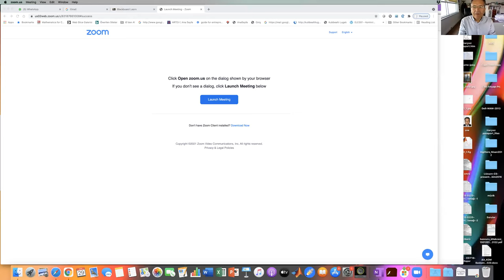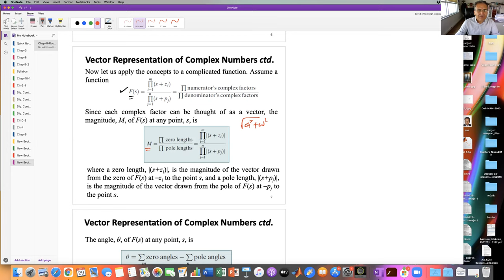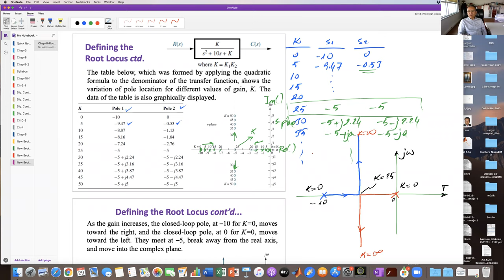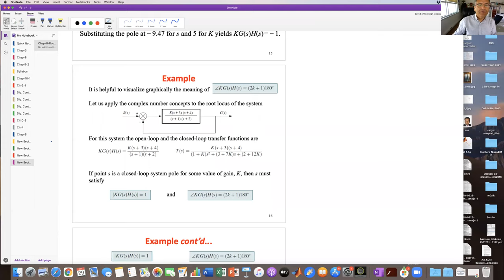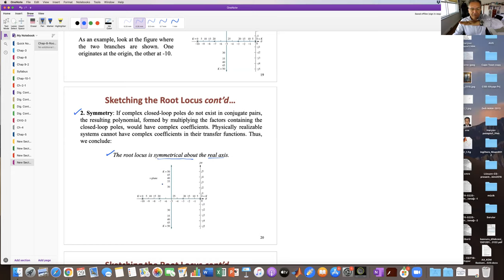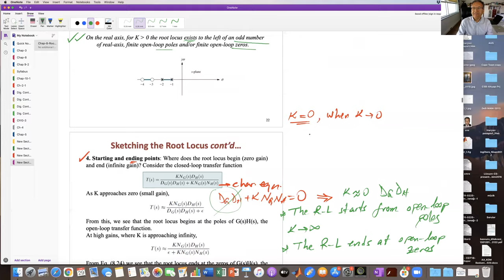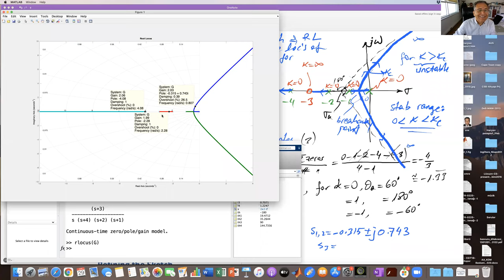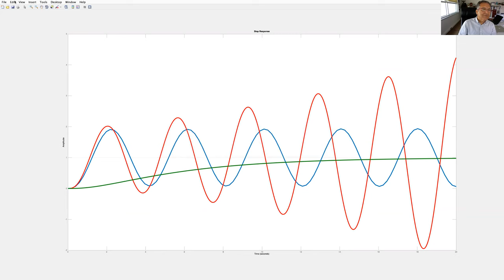System Dynamics and Control - 10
Root Locus Techniques -1